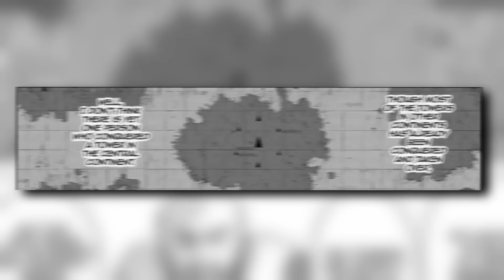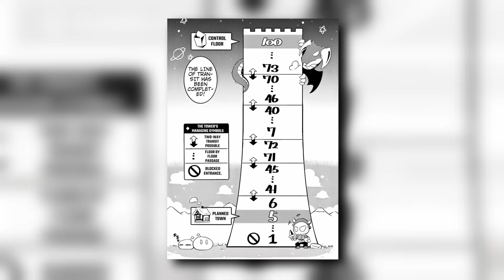He was Isekai’d by OP Goddess to became master of slave girls